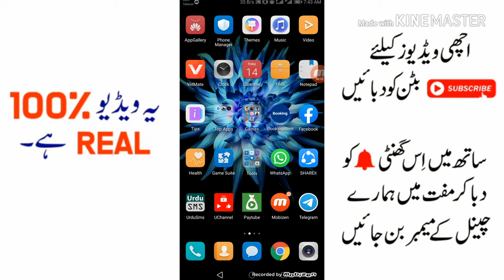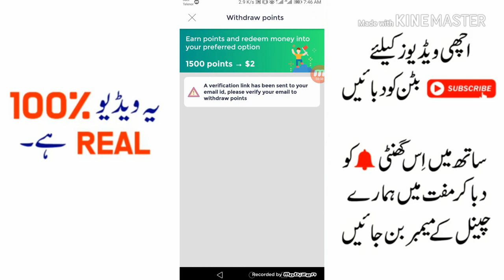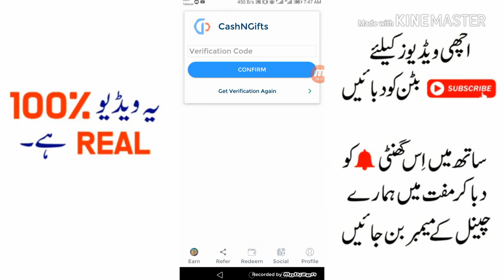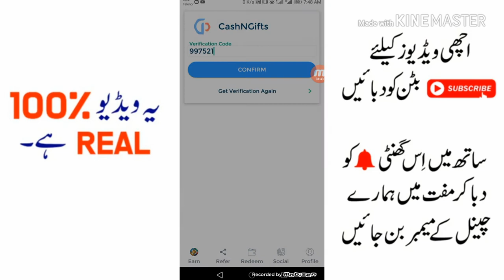How to Earn money online without investment / how to make money online in Pakistan without any skill